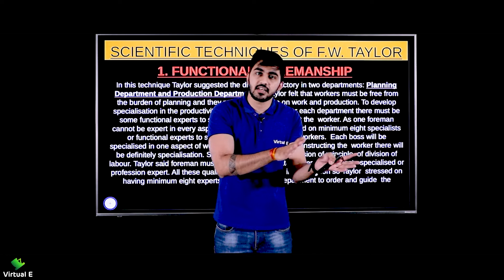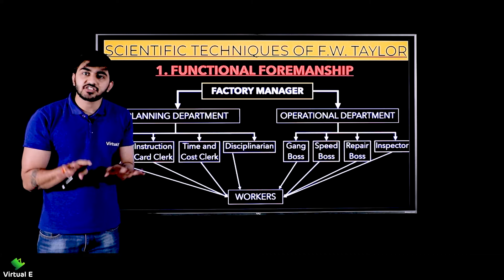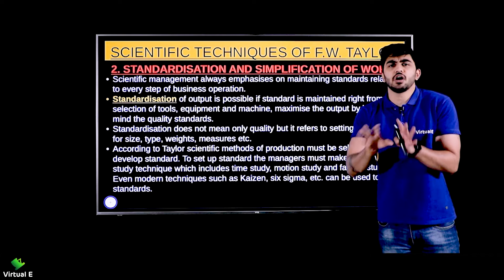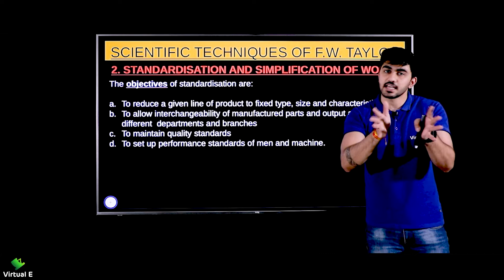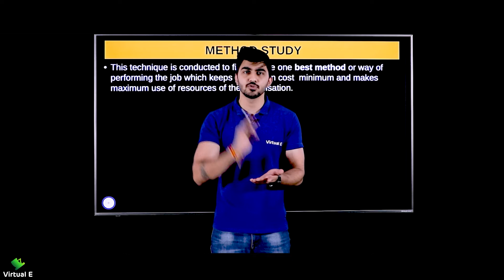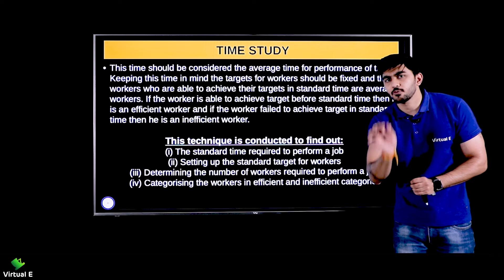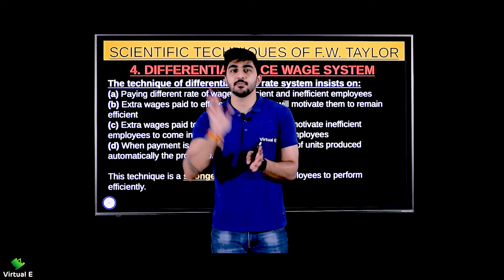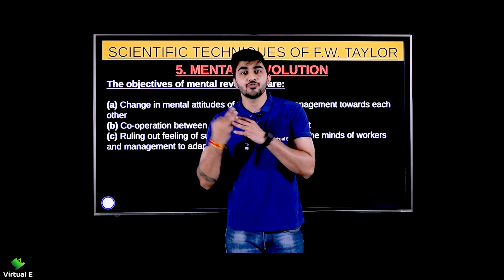Class 12 Business Studies Ch 2 | Principles of Management | 8 - Scientific Techniques of FW Taylor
Topics covered in this video of Principles of Management for Business Studies of Class 12 CBSE are Scientific Techniques of FW Taylor : Standardisation and simplification of work, functional foremanship, method study, fatigue study, time study, method study, motion study, mental revolution, differential piece wage system.

Class: 12th
Subject: Business Studies
Chapter: Principles of Management

Topic Name: Scientific Techniques of FW Taylor
Topics Covered in This Video: Scientific Techniques of FW Taylor : Standardisation and simplification of work, functional foremanship, method study, fatigue study, time study, method study, motion study, mental revolution, differential piece wage system.